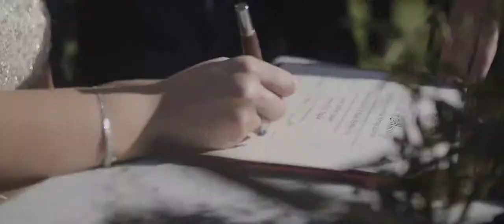Bursaria | The Refectory | Native Weddings Videography | Simone and Steven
The Refectory is nestled in 10 acres of formal gardens surrounding the grand 1870s Werribee Mansion offering the perfect garden wedding ceremony location and backdrop with dramatic historic architecture.

Recently restored, The Refectory is a fusion of modern grandeur and heritage charm featuring designer chandeliers, high ceilings and contemporary furnishings. Celebrate in the majestic grounds, enjoy pre-dinner drinks and canapés and experience Bursaria’s award-winning menu and professional, friendly service as you relax and celebrate with family and friends.

Choose from a variety of picturesque garden and Mansion backdrops for your ceremony including a colourful parterre, ornamental lake and intimate garden settings

The perfect venue for your wedding seating up to 150 guests with dance floor

Award-winning boutique caterers